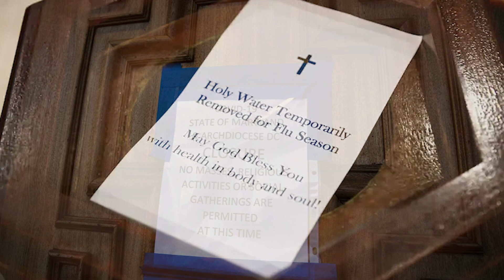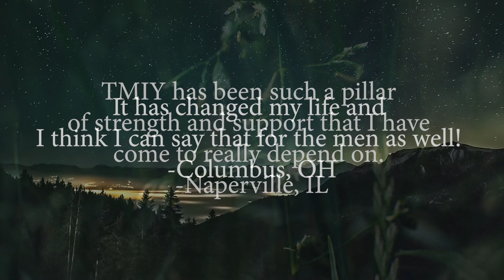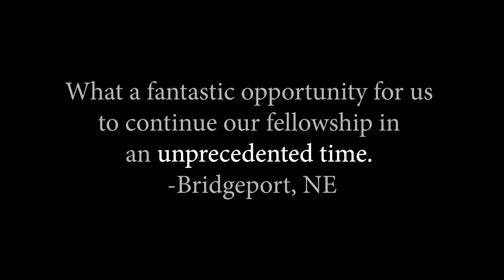That Man Is You - Let's Get Started - Men's Ministry spot